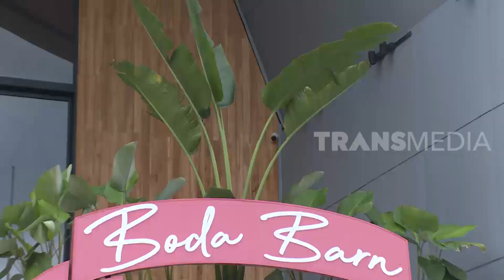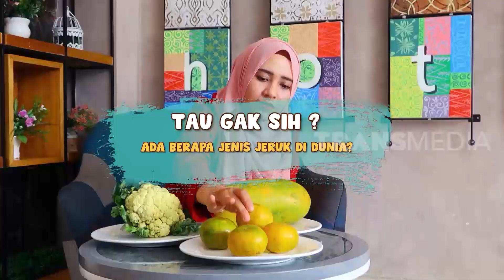Ngedate Asik Di Kafe Milineal Dengan Sajian Merakyat di Bandung | TAU GAK SIH (22/04/20)